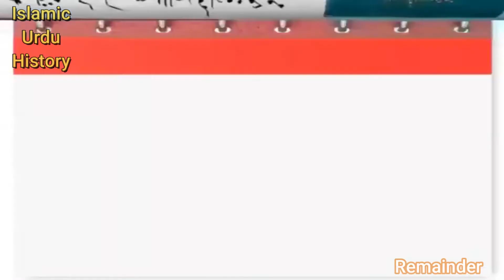Two book Dr Israr ahmad | Islamic Urdu History Remainder